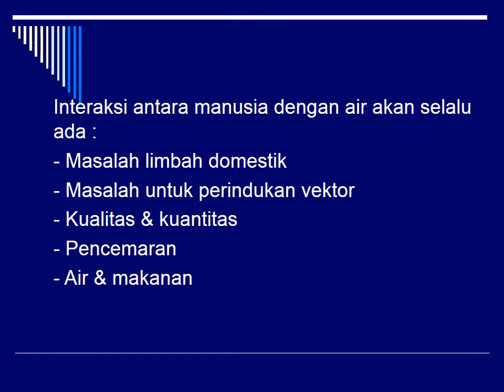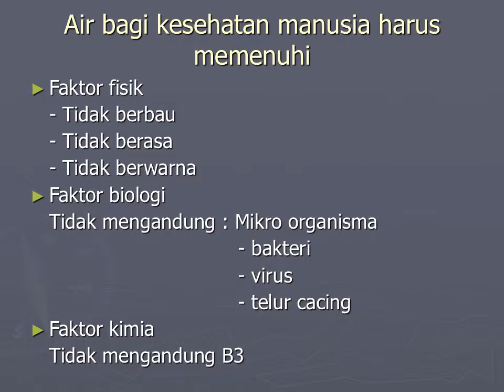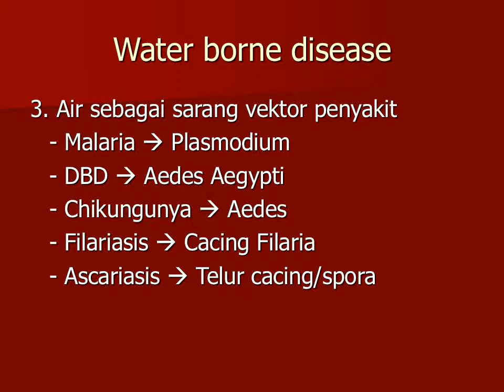Water Borne Diseases in Indonesia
Water Borne Diseases on Indonesia,
Water Borne Diseases,
Indonesia Water Borne Diseases,
Water Borne,